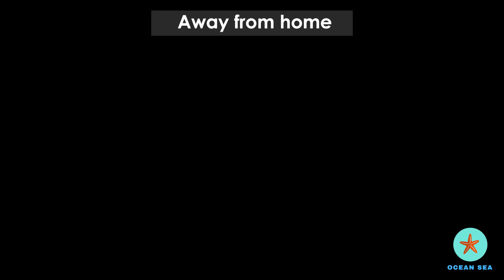Away from home - OCEANSEA (relax your mind) #03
Away from home

Let's just take a few days off from home and go to some place that you love and relax your mind.